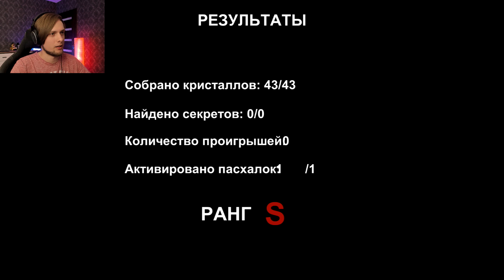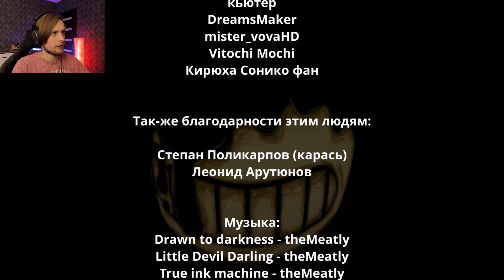COLLECT THE SHARDS BEFORE BENDY GETS YOU!! | Bendy X Dark Deception [Chapter 1] Lost in Darkness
Bendy and Dark Deception crossover, now that's something to talk about by the table!